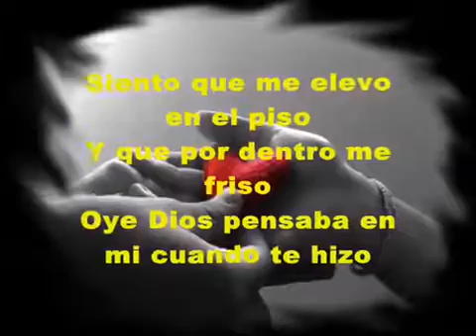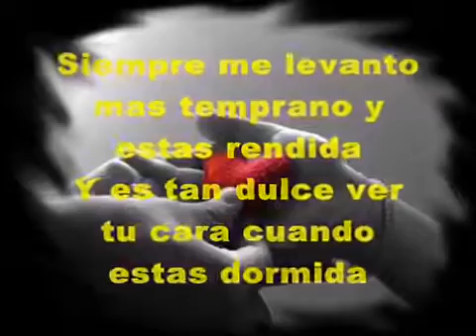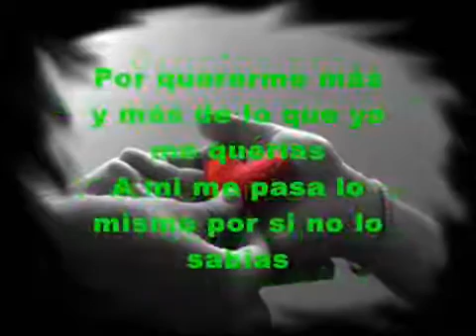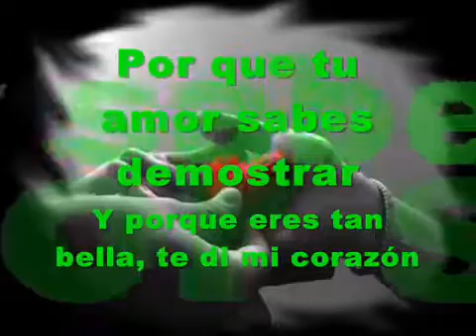Serenata de amor